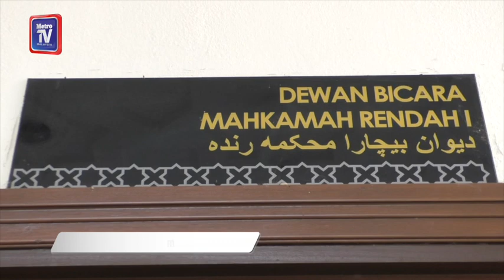Diana Danielle nafi dia curang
SHAH ALAM: "Itu semua fitnah."

Demikian reaksi pelakon, Diana Danielle, 32, yang menolak dakwaan suami, Farid Kamil, 42, dirinya curang hingga dikatakan menjadi punca keretakan rumah tangga yang dibina sejak 2012.